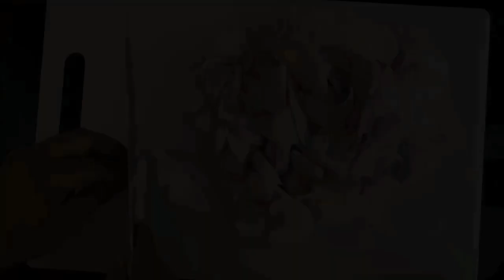Kuttanadan Duck Mappas by Akash Vijayan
Kuttanad Duck Mappas is a dish with duck prepared in coconut milk. It can be eaten with idiyappam or appam and is normally served during the Christmas season.

Credits:
Edited by Kritiksha Jain & Vaishali Vivek